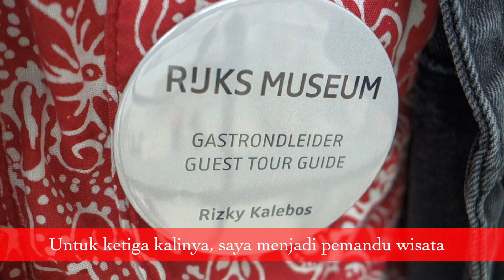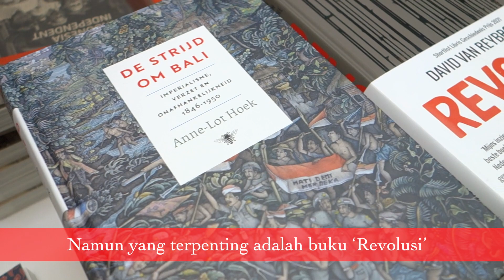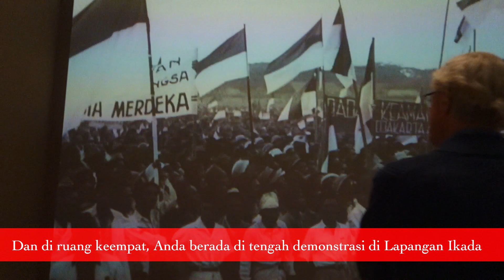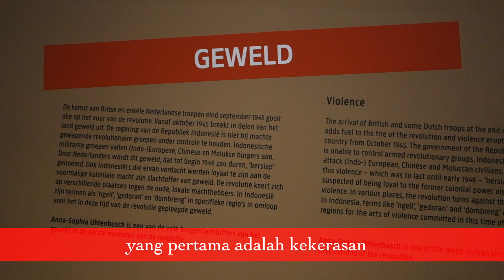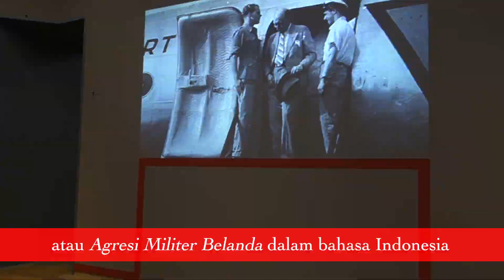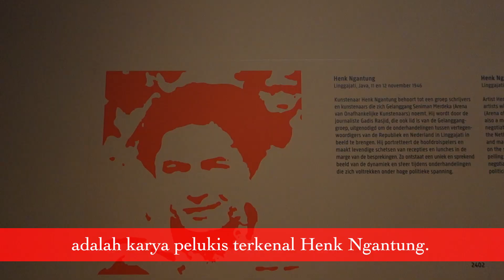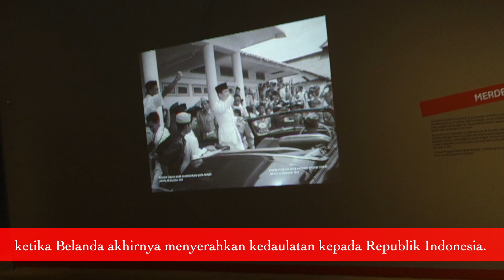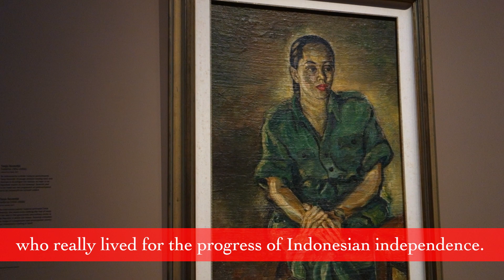Revolusi: Pameran Indonesia di Rijksmuseum, Belanda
The exhibition about the Indonesian Revolution at the Rijksmuseum in Amsterdam, the Netherlands.

Pameran Revolusi Indonesia di Rijksmuseum Amsterdam, Belanda.